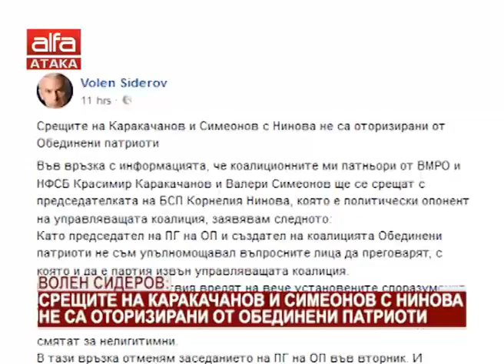Волен Сидеров: Срещите на Каракачанов и Симеонов с Нинова не са оторизирани от "Обединени патрио...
Волен Сидеров: Срещите на Каракачанов и Симеонов с Нинова не са оторизирани от "Обединени патриоти" /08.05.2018 г./

Председателя на ПГ на ОП Волен Сидеров излезе с позиция във връзка с появилата се информация за официални срещи между лидерите на ВМРО,НФСБ и БСП. Ето и какво написа Волен Сидеров на официалната си страница във Фейсбук